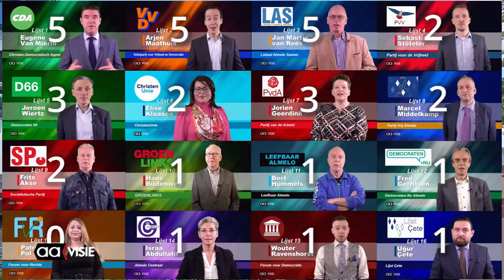Almelose raad heeft nieuwe raadsgriffier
Hans Scherpenzeel is zijn naam. Hij is afkomstig uit Dordrecht en heeft jarenlange ervaring als raadsgriffier, de laatste tien jaar in Schiedam.
Waarom koos hij voor Almelo? Wat zijn zijn ambities voor de toekomst van de raad?